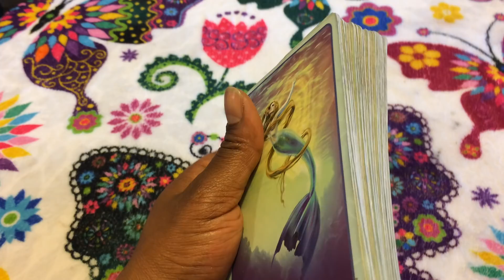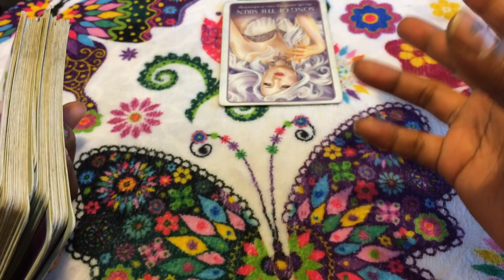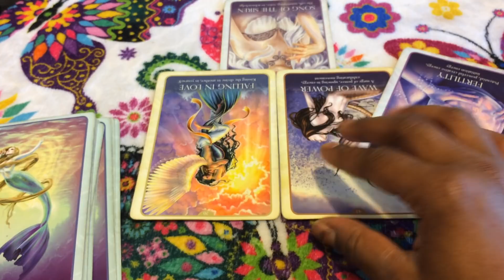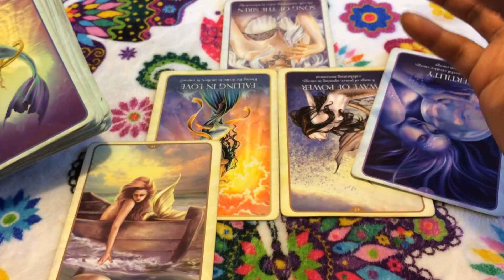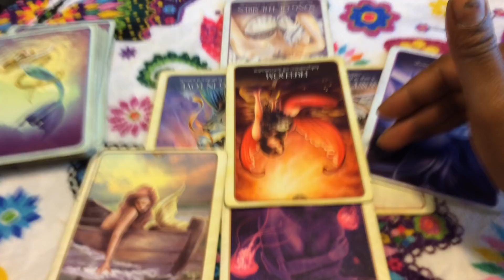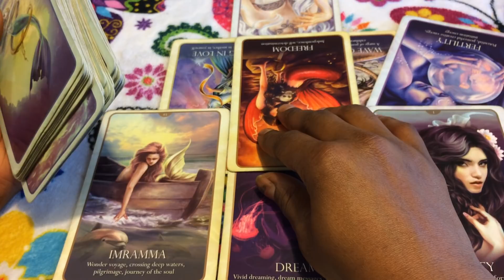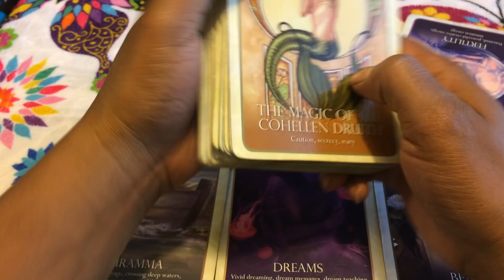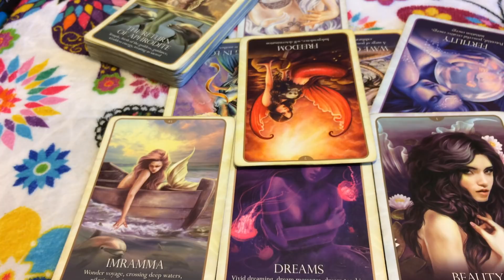(TIMELESS)) Sagittarius Express Love Reading, Your STUFF will be outside waiting. 7/2-9 TAROT TAROT